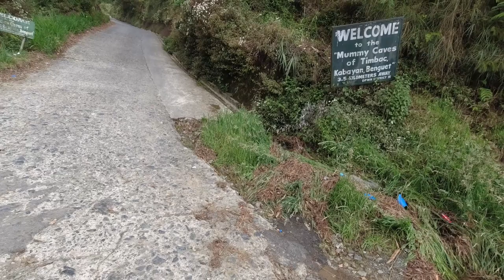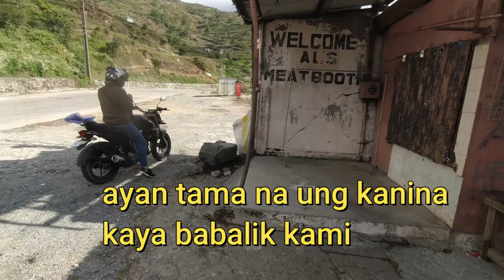Exploring The Stunning Views Of Mt. Timbac - Part 1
To celebrate our 21st anniversary, Miss G and I are embarking on an exhilarating adventure. We're heading to the third-highest peak in the Island of Luzon, Philippines, standing at 2717 meters above sea level. Our trusted companion for this thrilling journey is our 8-year-old motorbike, Suki (2015 Suzuki Gixxer 155). We can't wait to camp out, brave the elements, and soak in the breathtaking views at the peak of Mt. Timbak. Get ready to join us on this unforgettable expedition!

CAMERA: DJI OSMO ACTION + DJI mic